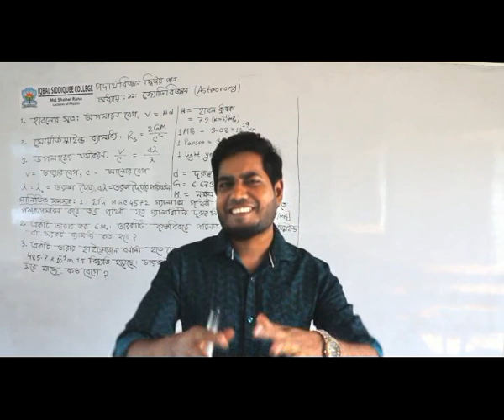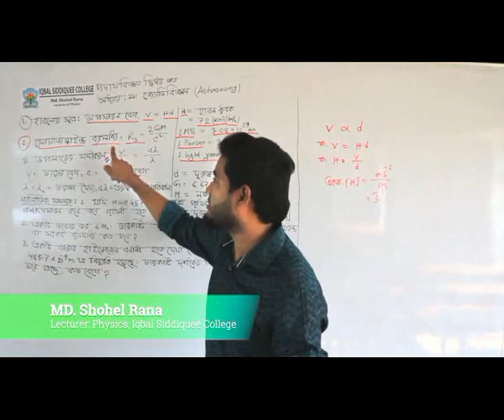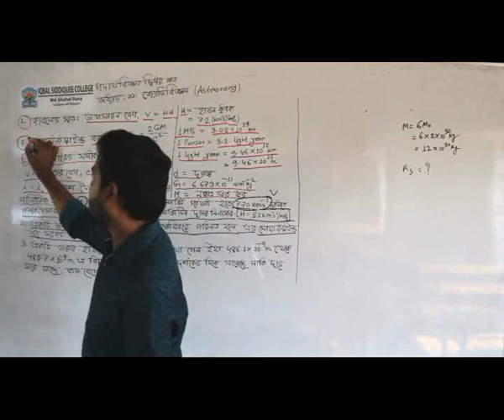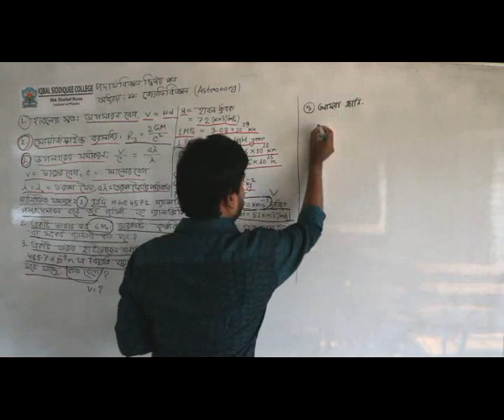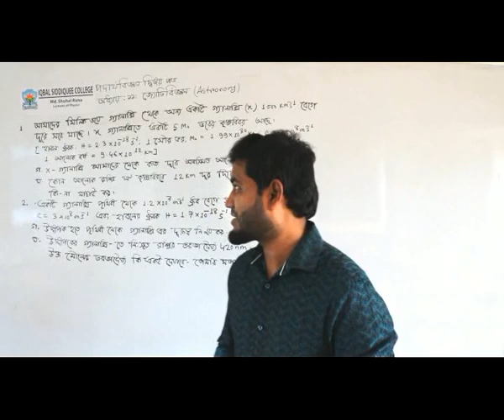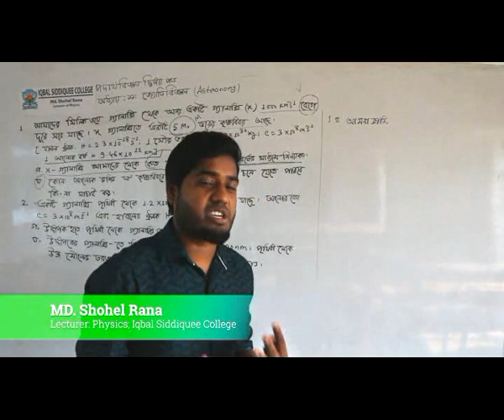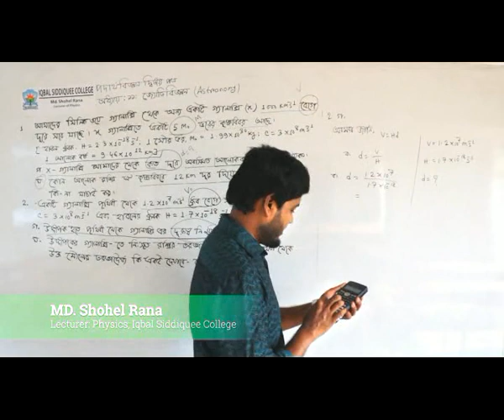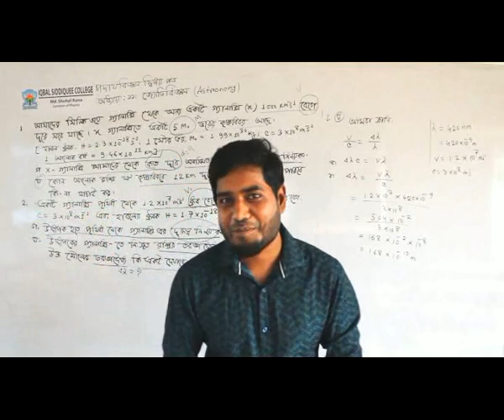Astronomy || Chapter 11|| physics 2nd Paper || Class 11-12